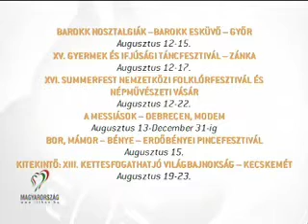Programajánló 2009.08.13.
KITEKINTŐ: XIII. KETTESFOGATHATJÓ VILÁGBAJNOKSÁG  KECSKEMÉT

Augusztus 19-e és 23-a között ismét Magyarország, ezen belül idén is Kecskemét ad otthont a Kettesfogathajtó Világbajnokságnak. Idén 6. alkalommal rendezik meg nálunk a „fogatos csúcstalálkozót. Minden idők egyik legnagyobb mezőnyét  mintegy 23 ország 70 versenyzőjét láthatják majd a startnál.

BOR, MÁMOR  BÉNYE  ERDŐBÉNYEI PINCEFESZTIVÁL

Augusztus 15-én tartják az Erdőbényei Pincefesztivál, Tokaj-hegyalján. Kiváló borok, zempléni ízek - Hagyományos kézműves mesterségek  Gyerek programok, meglepetés-koncertek, Templomi kórus hangversenyek , a Cotton Club Singers, valamint a Specko Jedno vár mindenk

A MESSIÁSOK  DEBRECEN, MODEM

A debreceni Modern és Kortárs Művészeti Központban idén nyáron olyan nemzetközi kiállítás nyílik, amilyenre Magyarországon még nem volt példa. Picasso, Dalí, Chagall, Kokoschka, Csontváry és még nagyon sok világhírű művész munkája érkezik a Modembe a világ minden részéről. A Messiások című tárlat augusztus 13-án nyílik és december 31-ig látható.

XVI. SUMMERFEST NEMZETKÖZI FOLKLÓRFESZTIVÁL ÉS NÉPMŰVÉSZETI VÁSÁR

Ugyancsak augusztus 12-én indult és 22-ig tart a XVI. Summerfest Nemzetközi Folklórfesztivál és Népművészeti Vásár, Százhalombattán, Ráckevén és Tökölön. A fesztivál 12 napja a hagyományőrző kultúra jegyében zajlik, a programok az élő népművészet elemeit vonultatják fel, ugyanakkor bemutatkozási lehetőséget ad a társművészetek számára.

XV. GYERMEK ÉS IFJÚSÁGI TÁNCFESZTIVÁL  ZÁNKA

Augusztus 12.és 17. között 15. alkalommal rendezik meg a Gyermek és Ifjúsági Táncfesztivált a zánkai Ifjúsági Centrumban. A 6-18 éves versenytáncosok standard és latin-amerikai táncokban mérik össze tudásukat, összesen 52 kategóriában. A győztes párosok gálaestjét, augusztus 17-én este 7 órától tartják majd.

BAROKK NOSZTALGIÁK BAROKK ESKÜVŐ  GYŐR

Az idén 16. alkalommal augusztus 12-15 között várják nemzetközi barokk zenei csemegékkel, lant, gitár és koboz fesztivállal valamint nemesi vigalmakkal a kultúra kedvelőit Győrbe. Az idei Barokk esküvő pénteken este 9-kor veszi majd kezdetét. Vígopera, kuruc vigalom, historikus táncok, pantomim, Rúzsa Magdi koncert valamint barokk bál fűszerezi majd a programot.